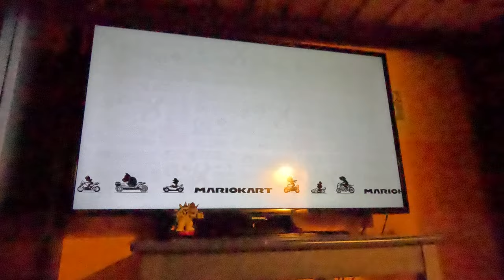(Attempt 3, Iggy Koopa) Mario Kart 8 Deluxe 150cc - Banana Cup (4K60fps)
I didn't even get to complete Dry Dry Desert!